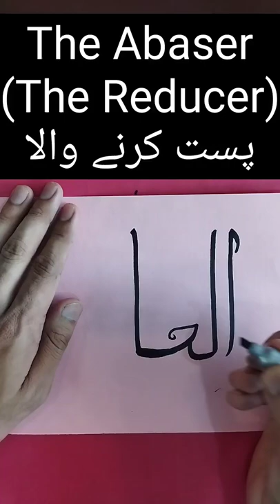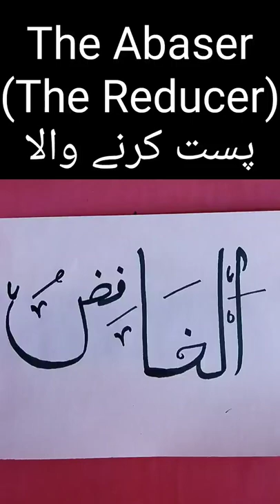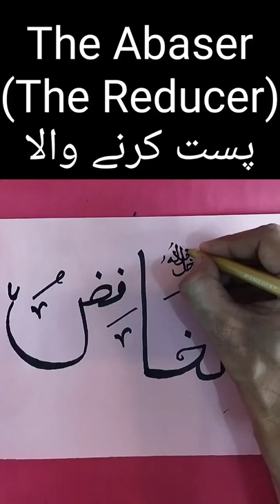Al khafiz الخافض|| Arabic Calligraphy|| 99 Names of ALLAH|| Asma UL Husna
1. Al Khafiz Calligraphy for Beginners
2.Al khafiz meaning
3.Al Khafiz meaning in English
4.Al khafiz meaning in Urdu
5.Al khafizu
6.Al khafid